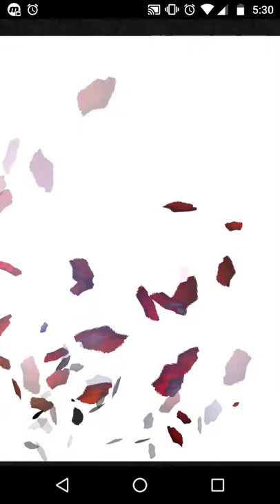FFRK: Hydra sub-30 (barely..!). Earth Ninja test.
Revisiting Hydra Magicite. It's been a while. Decided to test out the new Earth-elemental Ninja abilities while I was at it.

So, hybrid team but not enough hybrid buffs. Still a decent sub-30. LOVE Rydia!